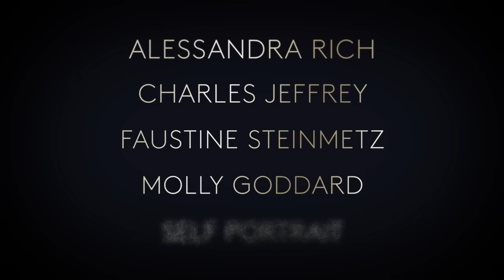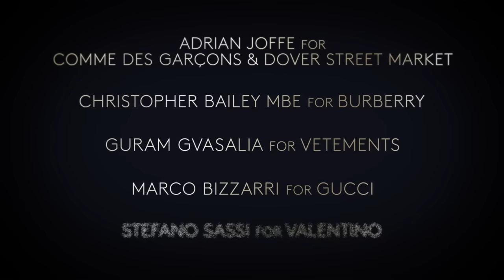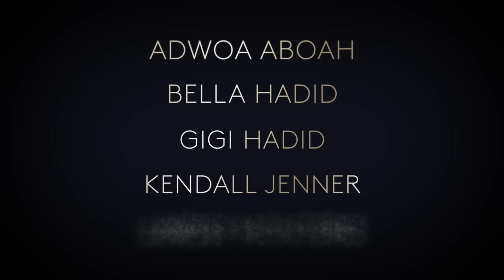THE FASHION AWARDS 2016 NOMINEES by Fashion Channel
Tuesday 25th October 2016,  Dame Natalie Massenet, Chairman of the British Fashion Council (BFC) announced the nominations for The Fashion Awards 2016, alongside Karlie Kloss, Ambassador for the event’s lead partner Swarovski and Caroline Rush, BFC CEO.

The winners will be announced at a gala ceremony held at the iconic Royal Albert Hall, London in front of 4000 people on Monday 5th December. The Fashion Awards 2016 will act as the inaugural annual fundraiser gala for the BFC Education Foundation charity, supporting talent of the future. The Education Foundation offers scholarships to talented young people to study at the best universities as well as opportunities to fund apprenticeships to develop much needed industry skills.